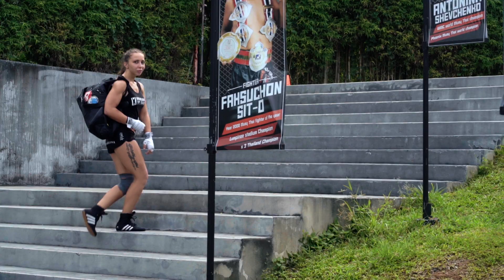ANGELINA SEMENOVA, MUAY THAI, Phuket Tiger